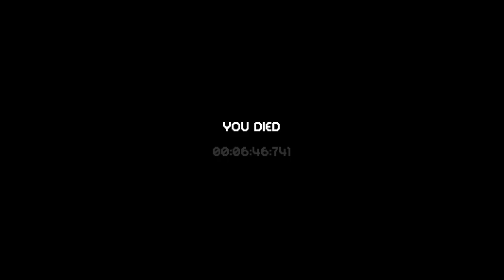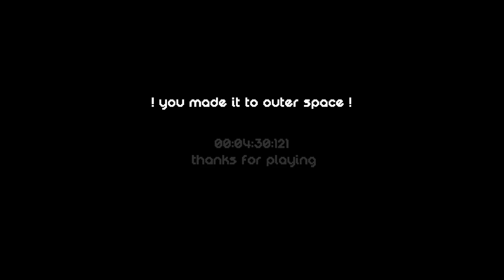Blue Drifter [ONLY] Wild Blue Yonder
Now this is the atmosphere that I love. Looks great, evocative with minimal graphical fidelity. I love it. Gameplay wasn't the strongest, and I would have liked a bit more variety in the tasks on later runs, but I had a good time.